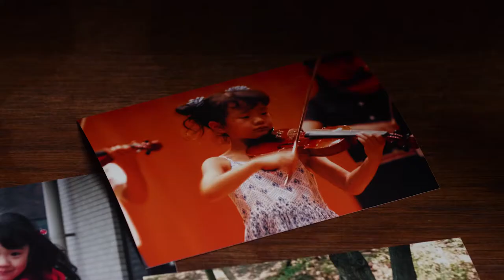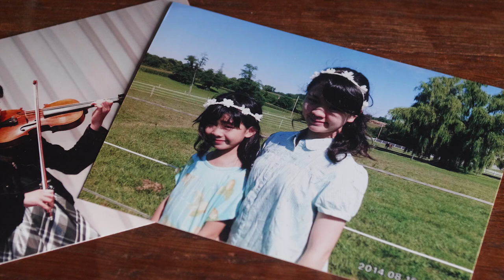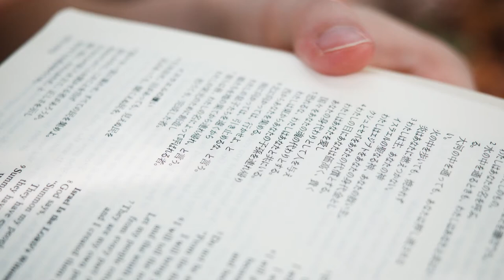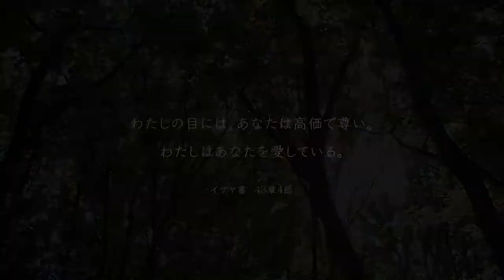To my Sister（最優秀賞 第6回聖書動画コンテスト）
作品に込めた思い：さまざまな場所で活躍する、バイオリニスト Yui Jenny。笑顔で素晴らしい音色を奏でる彼女だが、その生い立ちには、聖書のことばなしでは乗り越えることのできない試練があった。今年、受洗した妹に込められたメッセージ。

関連聖句：イザヤ書43章4節

制作者：CALM Creative team